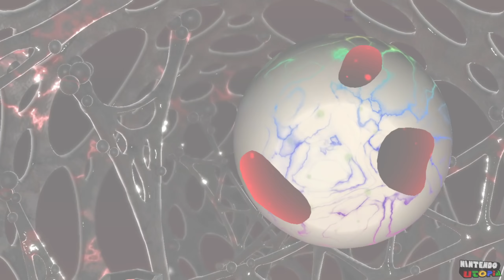Solo Soul Melter EX (Taranza) | Kirby Star Allies ᴴᴰ [outdated]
This is our true HD (1440p 60fps) solo walkthrough of The Ultimate Choice: Soul Melter EX (The equivalent of the True Arena in past Kirby games) that just released with DLC Wave 3, using Taranza against all bosses.

Kirby Star Allies DLC Wave 3 for Nintendo Switch